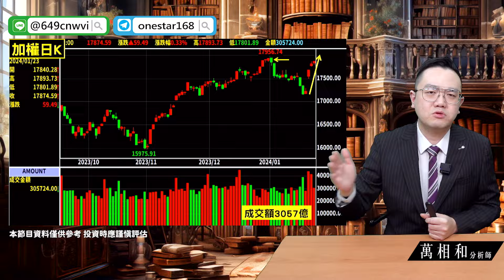20240123 台股有機會上2萬！再不布局可能後悔！智源／日月光投控／麗台／半導體／台積電／聯電／AI／加權|【萬事達Channel_萬相和】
🎁 2024新年福袋-團隊送大禮，點我⤵